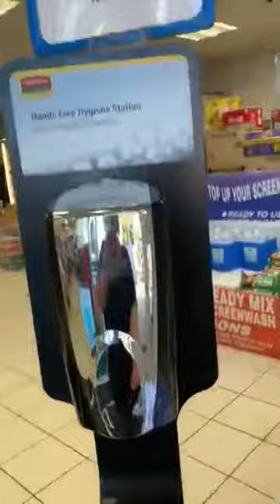Rubbermaid Hygiene Hand Hygiene Station and AutoFoam Dispenser Demo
A video of Rubbermaid's Hand Hygiene Station and AutoFoam Dispenser being used by one of our customers.